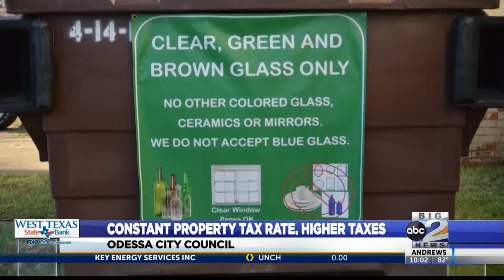Odessa homeowners to see same property tax rate but higher taxes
City council hosts public hearing on tax rate and yearly budget